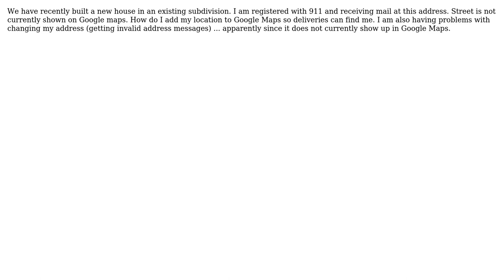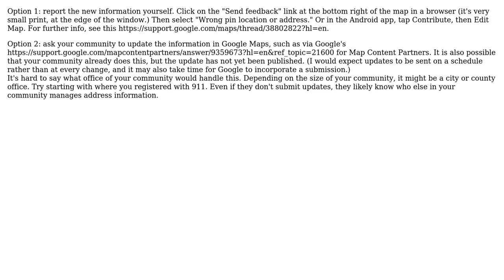GIS: Need new house location added to Google Maps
With thanks & praise to God, and with thanks to the many people who have made this project possible! You are responsible for your own actions.